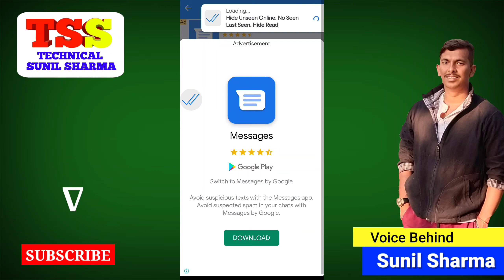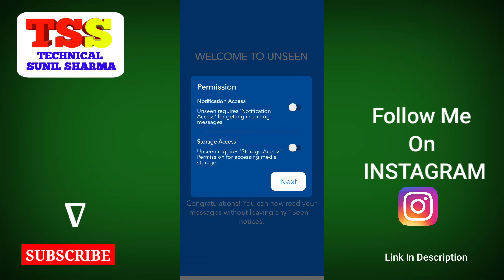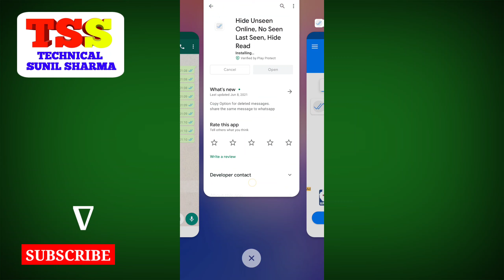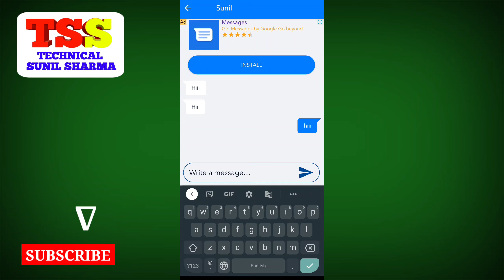WhatsApp पर Online होते हुए भी Offline कैसे दिखे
In these video I will show you WhatsApp Me Bina Online Aaye Chat Kaise Kare | Offline WhatsApp Kaise Chalaye how to chat on whatsapp without showing online hide online and typing on whatsapp  hide whatsapp online status how to hide online on whatsapp

1.whatshapp par online rahkar offline kaise dikhe
2.whatshapp par purani last seen kaise dikhaye
3.whatshapp par online hokar bhi offline kaise dikhaye
4.whatsapp par online hote huwe bhi offline kaise dikhe.